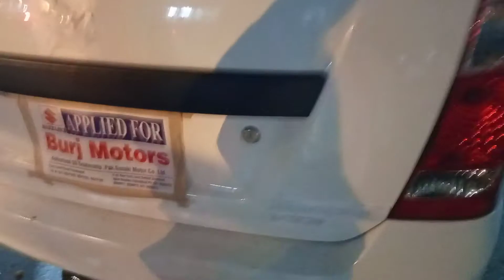ہماری نئی گاڑی اس کا کام کروا رہے ہیں